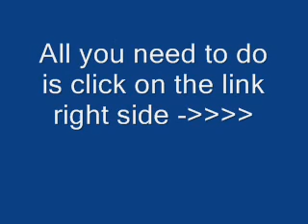This DUDE is running like 40 mph and making BIG JUMP over 15 METERS